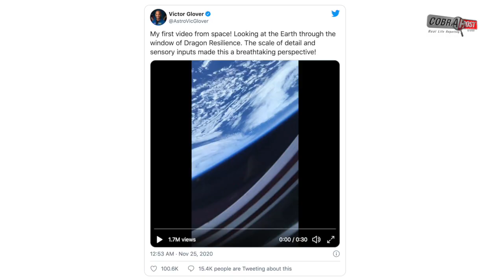Astronaut shares his first video of Earth taken from space | Cobrapost